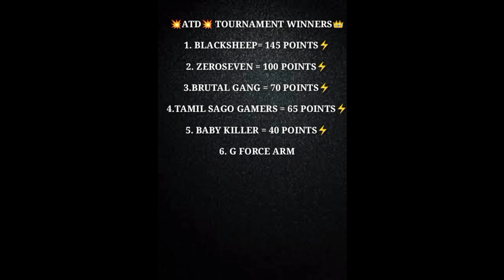💥ATD 💥TOURNAMENT|| PRICE POOL 2000/- || WINNERS ANNOUNCEMENT 📢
Hi Guys.

              💥WELCOME TO AT FAMILY💥

MY NAME IS :
                       ARJUN LOKESH

                                         ••ARJUN••

 For personal opinion

 SUPPORT MY FREE FIRE STREAM COME AND JOIN WITH ME🤙🔥

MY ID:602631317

MODERATOR RULES;

       2.GET 1000 POINTS IN STREAMLAB POINTS(MUST)

      3.REGULARLY FOLLOW MY VIDEOS,NOTIFICATIONS  AND MUST PRESENT IN MY ALL STREAMS

       4.YOU NEED TO CONTACT WITH ME IN ANY SOCIAL MEDIA SO FOLLOW ME  IN INSTAGRAM  OR JOIN DISCORD SERVER

      5.MODERATORS INFORM THROUGH LIVE CHAT OR PERSONALLY IF YOU UNAVALABLE IN STREAMS

       6.DO NOT SPEAK BAD WORDS(18+)IMMEDIATELY REMOVED FROM MOD